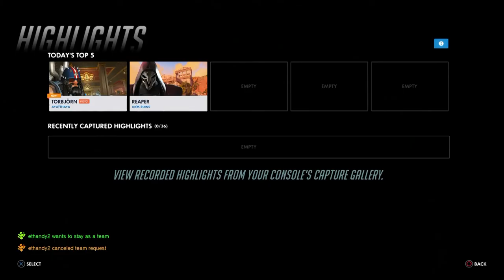Overwatch PS4 Walkthrough Part 1064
Multiplayer on the PS4 version of Overwatch.